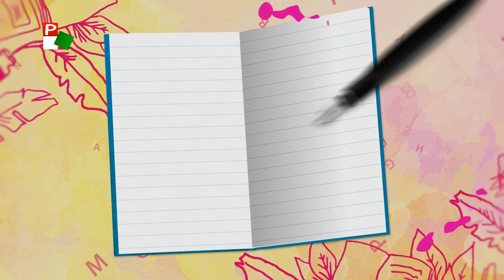Kalamáris – Kovács Karin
Kovács Karin, Hunyadi János Általános Iskola, Csantavér
(Petőfi Sándor: Föltámadott a tenger)